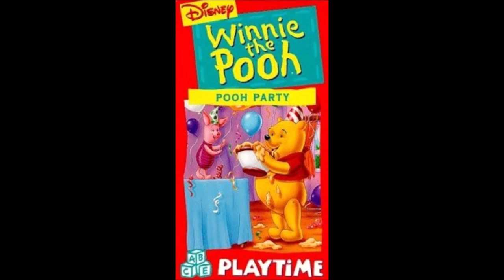Pooh's Potluck Party Custom Theme Song (for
Here's are some clips I edited together to honor Pooh's potluck party.

Note: Please ignore the clip from "Ren Seeks Help", it's not suitable for children.

Special thanks to @jonmeyer3076 for the music!

This is for you, @CDCB2!